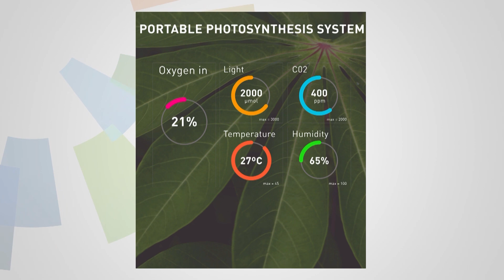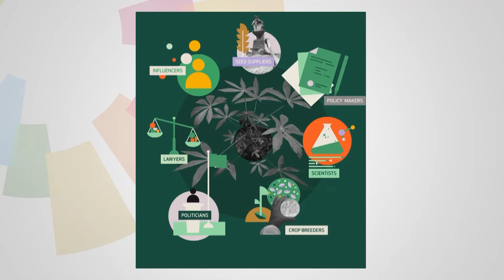Goalkeepers 2019: Amanda De Souza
Amanda De Souza, a post-doctoral researcher with RIPE at the University of Illinois, provides an overview of her work to help small holder farmers protect yields from declining in the face of climate change by making cassava more productive, even under extreme and changing weather.